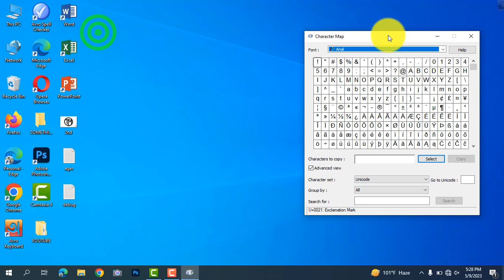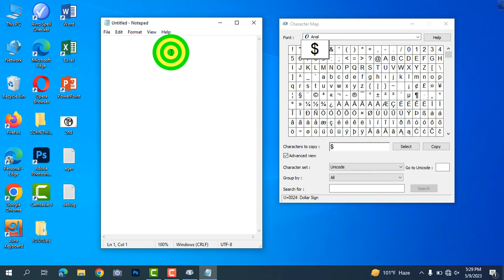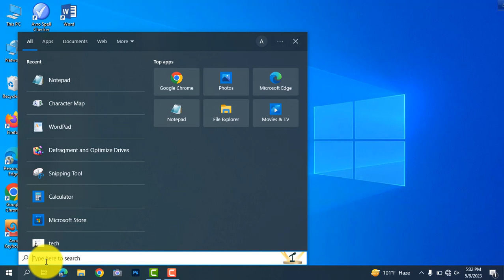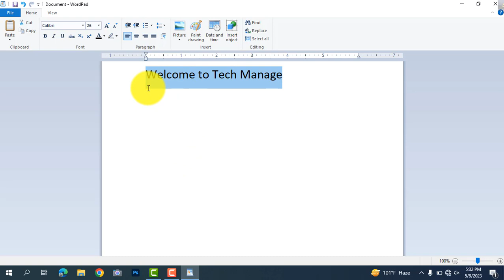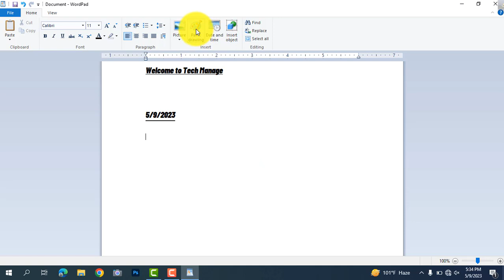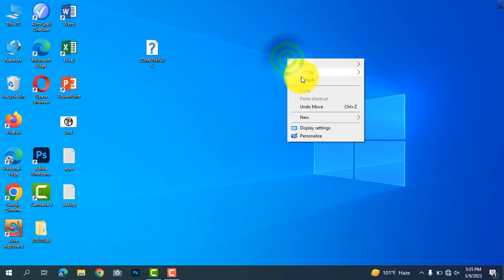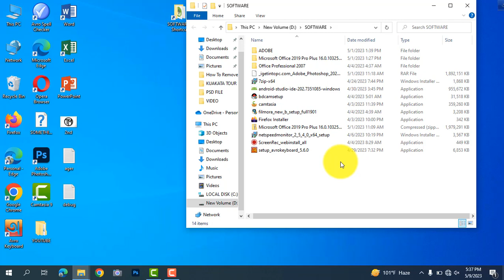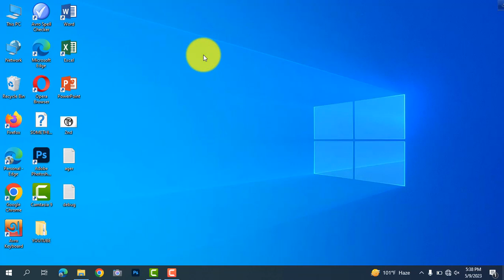Awesome 6 features of Windows Computer | Computer tips and tricks in bangla | @Tech Manage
Tech Channel-

In today's video I have shown you Awesome 6 features of Windows Computer .  And also said what
are the Awesome 6 features of Windows Computer  and where to find the bestAwesome 6 features of Windows Computer .  If you want to know everything related to Awesome 6 features of Windows Computer .

Watch today's video in full and if you like the video, you must like it.